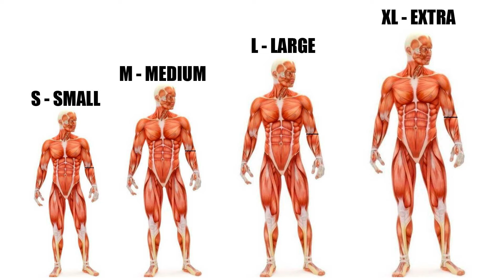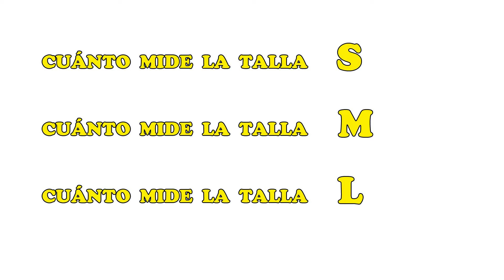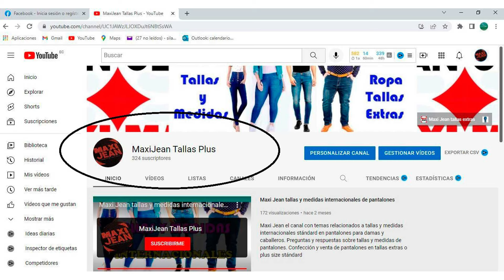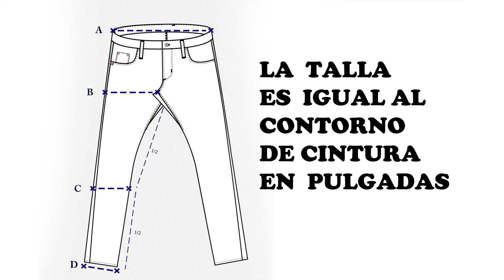Tallas en números y letras XS, S, M, L, XL, XXL, equivalencia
En este vídeo te explicaremos cómo interpretar las tallas en números y letras para pantalones de hombre y mujer, y te daremos algunos consejos para comprar online sin equivocarte.

Las tallas en números suelen indicar las medidas de la cintura y la longitud de la pierna en centímetros o pulgadas. Por ejemplo, una talla 32/34 significa que el pantalón tiene una cintura de 32 pulgadas y una longitud de 34 pulgadas. Sin embargo, hay que tener en cuenta que estas medidas pueden variar según el fabricante, el modelo y el corte del pantalón.

Las tallas en letras suelen clasificar los pantalones según el rango de medidas que abarcan. Por ejemplo, una talla S significa que el pantalón se adapta a una cintura de entre 71 y 76 cm, y una talla M a una cintura de entre 81 y 86 cm. Estas tallas también pueden variar según el país, ya que cada uno tiene su propio sistema de equivalencias. Por ejemplo, una talla S en España puede corresponder a una talla XS en Estados Unidos o a una talla M en Japón.

Para elegir la talla adecuada de pantalón, lo mejor es medir tu cintura y tu longitud de pierna con una cinta métrica, y compararlas con las tablas de equivalencias que ofrecen las tiendas online. También puedes fijarte en las opiniones de otros compradores, que suelen indicar si el pantalón talla grande, pequeño o normal. Y si tienes dudas, siempre puedes optar por un pantalón con cintura elástica o ajustable, que se adapta mejor a tu cuerpo.

Descripción de las tallas en letras XS, S, M, L, XL, XXL o 2XL, XXXL o 3XL, 4XL y su equivalencia en números para pantalones de hombre y mujer.
Se responde a las preguntas como:
Qué talla es la S en números?
Cuál es la talla M en números?
Qué talla es la L en hombre?
Cuál es la talla M de mujer?
A qué número equivale la talla XL en número?
Mira el vídeo completo es una importante guía para comprar pantalones y para los que se dedican a la costura y su formación.
Es necesario hacerte conocer que cada talla en letras tiene equivalencia con dos tallas en números así:
La talla en letras XS extra small, indiferente tanto de hombre como de mujer, tiene su equivalencia en las tallas en números 26 y 28.
La talla S small de hombre o mujer es equivalente a las tallas en números 30 y 32
La talla M medium sea de mujer o de hombre tiene su equivalencia con las tallas en números 34 y 36.
La talla L large hombre / mujer, tene su equivalencia con las tallas 38 y 40.
La talla XL extra large con las tallas en números 42 y 44 de hombre como de mujer.
La talla 2XL o XXL extra extra large de dama o caballero equivale a las tallas 46 y 48 en números.
La talla 3XL o XXXL tiene su equivalencia en en números con las tallas 50 y 52 de hombre y mujer.
La talla 4XL de damas y caballeros equivale a las tallas en números 54 y 56.
La talla 5XL tiene su equivalencia con las tallas 58 y 60 de damas y caballeros.